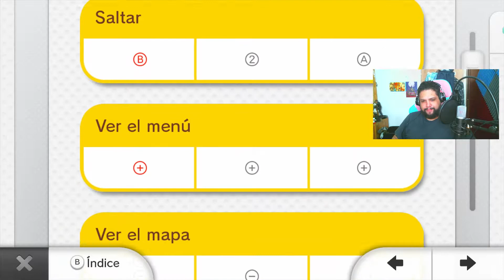Hombre de 32 años cumple su sueño de ser peach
Sorpresa! Mario 3D world para wii u en el canal. No quiero esperar a que nintendo lance Mario 3D world + Bowser's Fury para Nintendo Switch. Así que desempolvé mi wii u y ahora a jugar Super Mario 3d World en wii u para el 35 aniversario de Mario.  *Lo de Peach es bromita xD*

Visita mi Amazon Storefront para productos que realzan tu experiencia de juego

Los mejores precios en juegos digitales en Instant Gaming

Te gustan las T-shirts con diseños, mensajes cool o de video juegos? Visita mi tienda

Breath of the Wild Creating a Champion Hero's Edition:

Breath of the Wild Creating a Champion Regular

Intro Music: Chrono Trigger - Corridors of Time "Epic Djent" Cover (Little V).